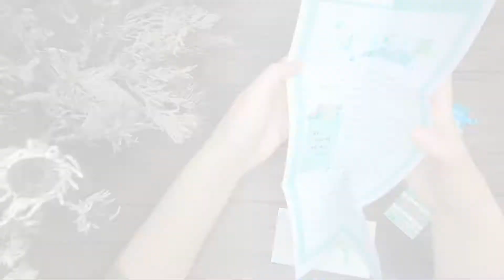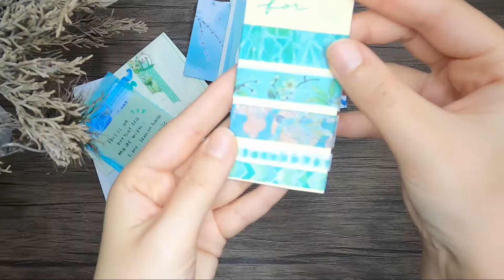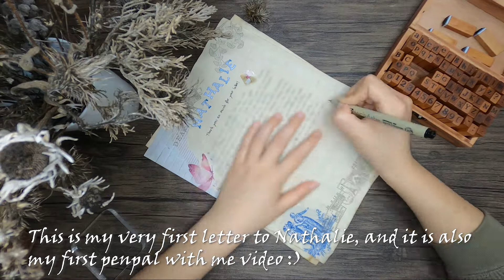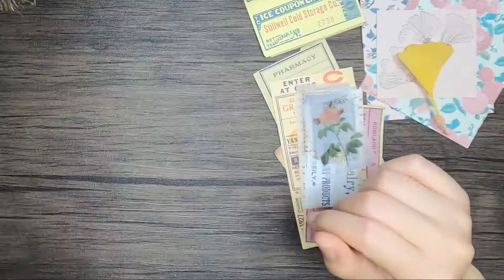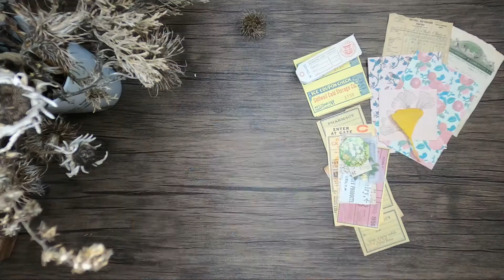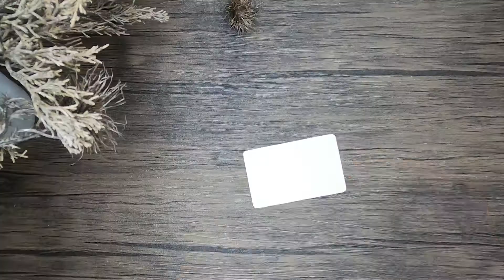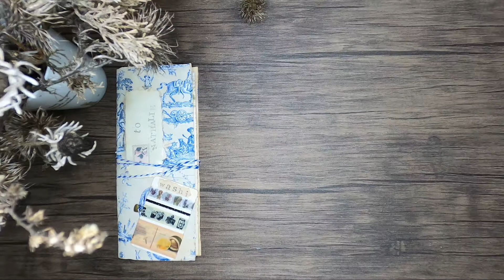Penpal With Me I Vintage Theme I Bujo Jo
This is my very first Penpal With Me video. I hope you'll find it enjoyable, relaxing, and inspiring to watch.

Acoustic Folk Instrumental by Hyde